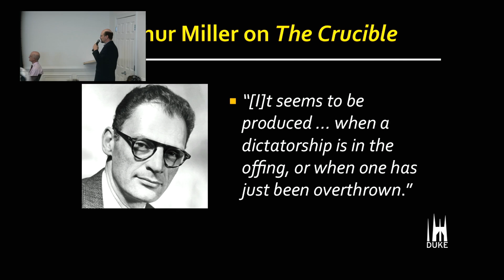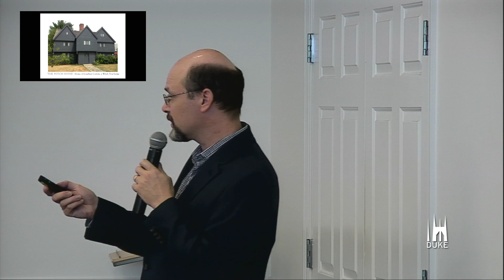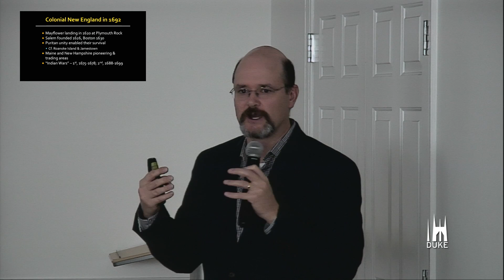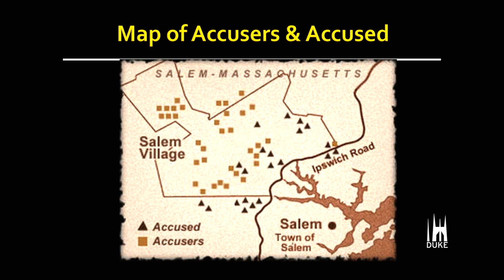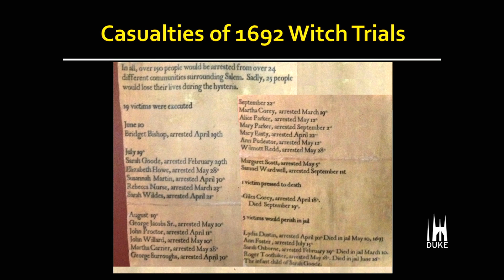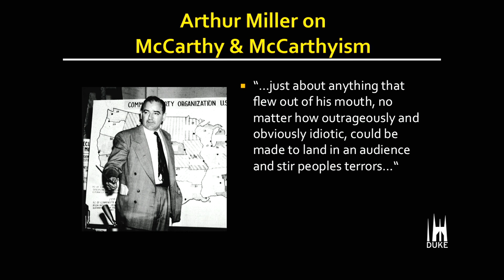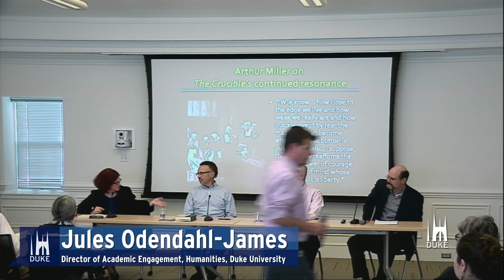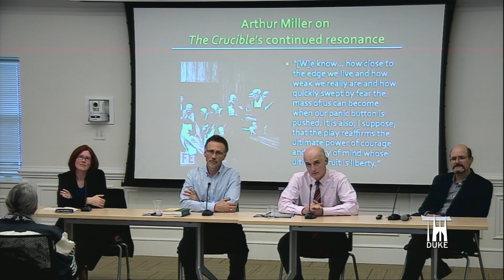The Crucible: From Politics to Process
Speakers: Mark Perry, Dramaturg of THE CRUCIBLE

Ray Dooley, Actor, playing Giles Corey in THE CRUCIBLE

Jeffrey Blair Cornell, Actor, playing  Deputy Governor Danforth in THE CRUCIBLE

Moderator: Jules Odendahl-James, Director of Academic Engagement, Humanities, Duke University

Mark Perry teaches play analysis and playwriting in the Department of Dramatic Art. His most recent play, The Will of Bernard Boynton—a story about isolated New Englanders, Sufi mysticism, and George Jones—was produced in 2015 by the Kenan Theatre Company (KTC). His play A New Dress for Mona, about the wrongful execution of a young Iranian Baha’i, was produced by the Department of Dramatic Art. Both Bernard Boynton and Mona have now been published by Drama Circle. Last season, Perry directed The Cherry Orchard with KTC after teaching a companion course on Anton Chekhov.

For Playmakers Repertory Perry has served as the dramaturg for Trouble in Mind, Metamorphoses, Surviving Twin, A Raisin in the Sun, An Iliad, Noises Off, The Parchman Hour, Shipwrecked! An Entertainment, and The Little Prince. Perry earned an MFA at the University of Iowa and was awarded the 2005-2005 NC Arts Council Literature Fellowship for playwriting.

This event is presented by the John Hope Franklin Center.